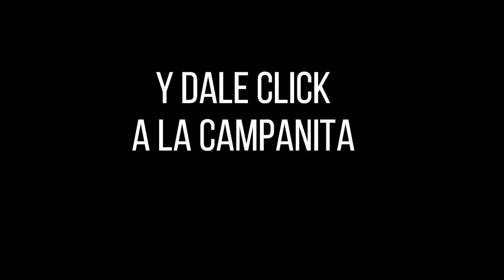CULONA DÍA Resultado del SÁBADO 27 DE AGOSTO de 2022 ✅🥇🔥💰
Hola buenas tardes, te presentamos los resultados de las loterías y chances en Colombia, vamos con el Resultados del Chance Culona día del SÁBADO 27 DE AGOSTO de 2022.